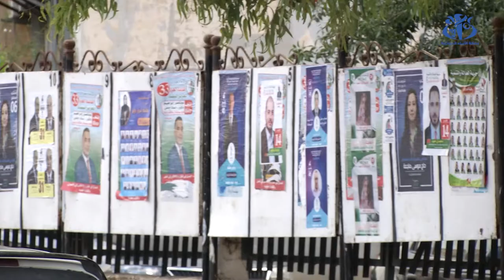المرتبة الثانية للأحرار في تشريعيات 12 يونيو.. قراءة في النتائج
الجزائر (وأج)-  تمكن المترشحون الأحرار في تشريعيات 12 يونيو من الحصول على  78 مقعدا، ما يجعلها سابقة لم تشهدها الجزائر في استحقاقات تشريعية سابقة.